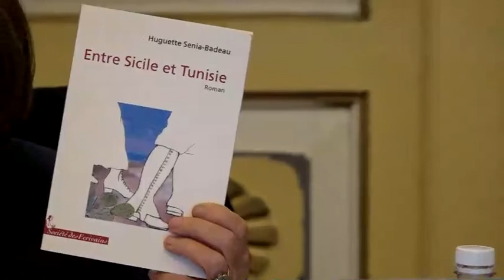Colloque: La littérature francophone en Tunisie 10-12-2020 (Troisième partie)